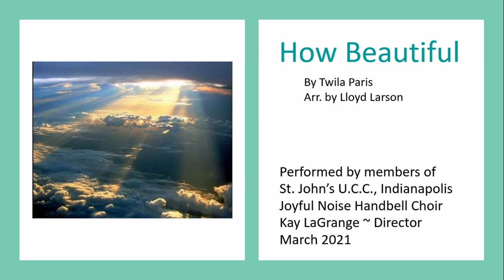How Beautiful ~ Handbells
Welcome to St. John's United Church of Christ where "No matter who you are, or where you are on life's journey; you are welcome as one of Christ's beloved!" We strive to be TRUE to the Gospel through our ministries. Each of us brings our God given gifts, to add to those of others, to create a community of faith reflecting a more complete image of God's presence in the world.

Copyright Info:
St. John's UCC, Joyful Noise Pandemic Handbell Choir plays Twila Paris' "How Beautiful"  arranged by Lloyd Larson.
All music herein is distributed/streamed with permission under